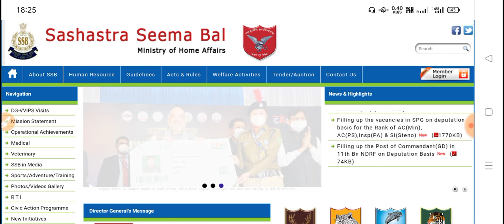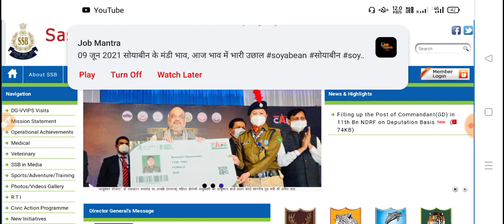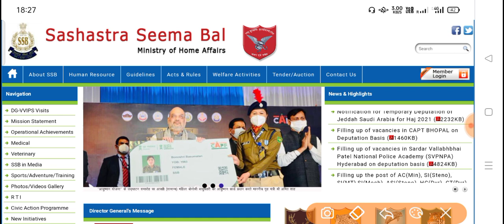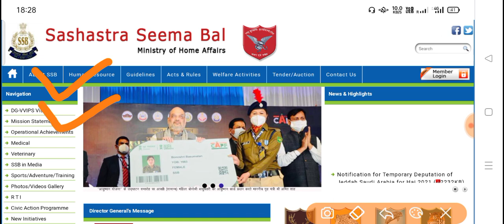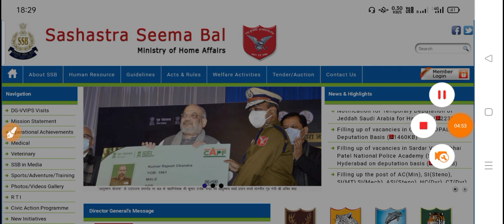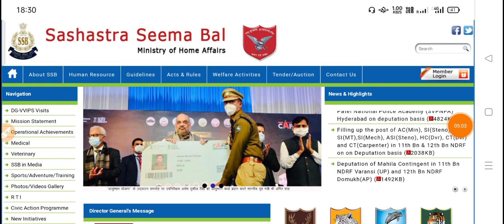SSB CONSTABLE ADMIT CARD | ssb bharti physical test details | ssb bharti 2020 | physical date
SSB Tradesman Recruitment 2020- Selection Process की Complete Detail | SSB Tradesman Admit Card 2020